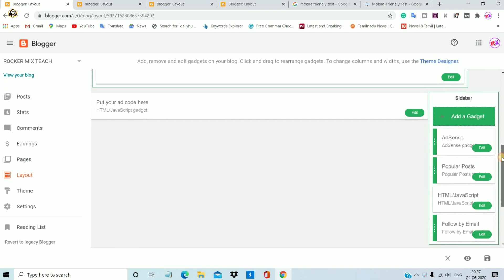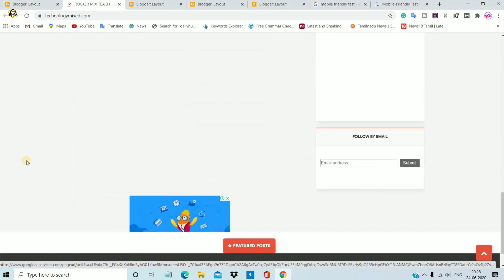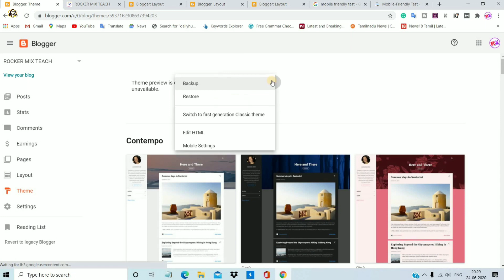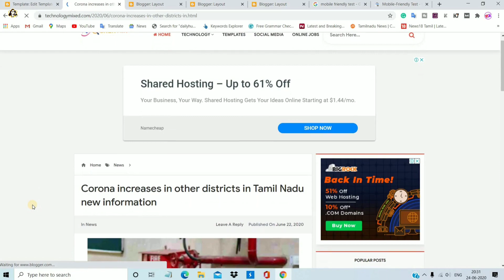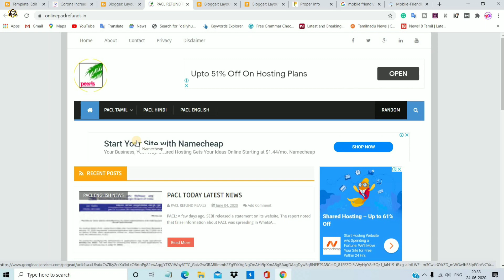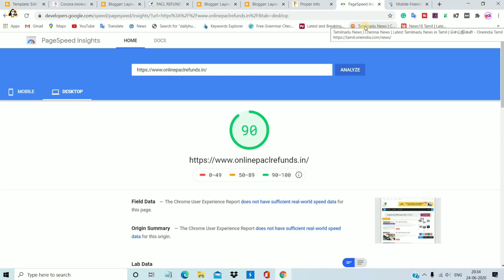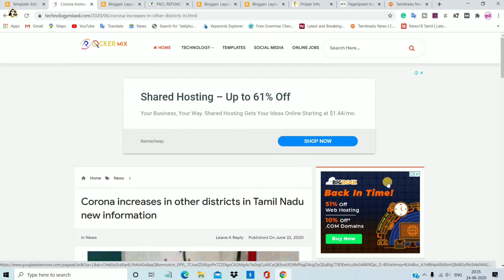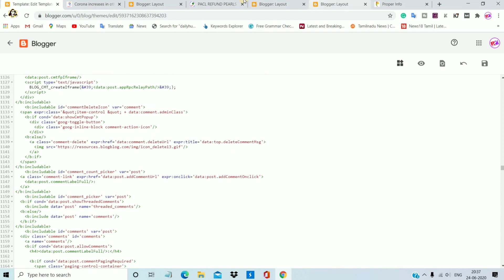Is It Good or Bad t o Use free Themes Offered to a Blogger? In Tamil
Is it good or bad to use free themes offered to a blogger? And Google's Adsense rights could be a problem if used like. Here are the answers to such questions.

My YouTube Tools:
Best camera
Light setup
Green screen